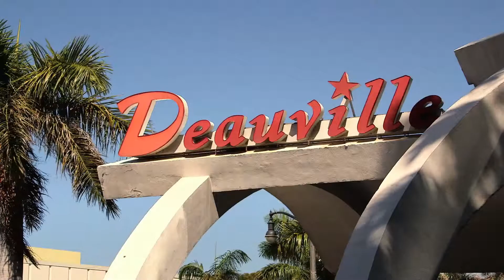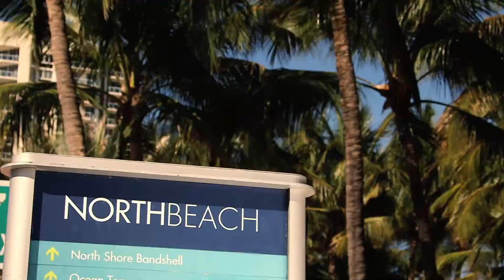ITS SO MIAMI North Beach